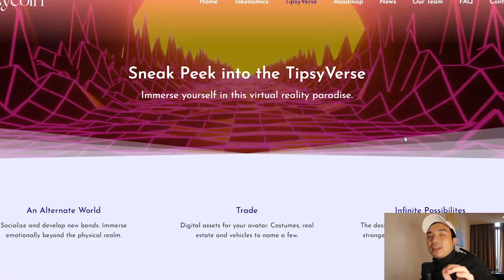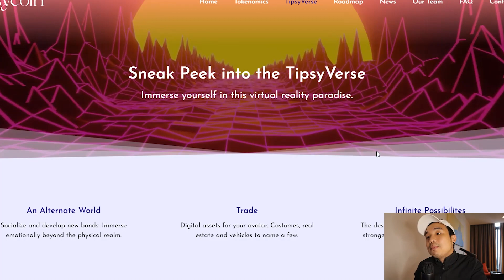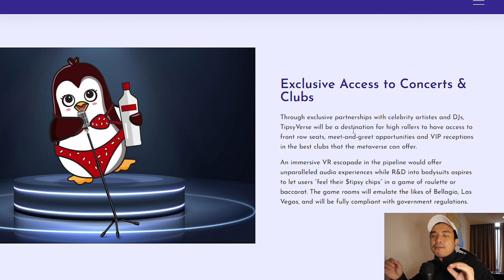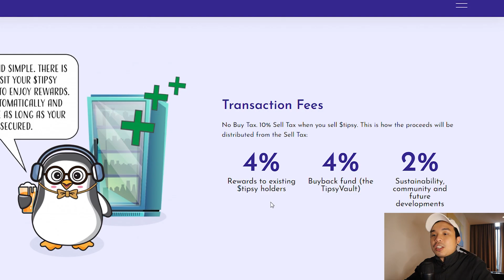TIPSY Coin Gem! 10x OPPORTUNITY TipsyVerse the next Vegas METAVERSE !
In this video, I will be reviewing Tipsy Coin.